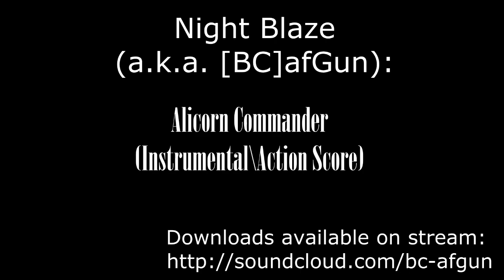[ASoS] Night Blaze - Alicorn Commander (Action \ Score)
Instrumental \ Orchestral \ Electronic \ Rock
Mood: Tense, Epic Action
Created specially for "A State of Sugar: Chocolate"

Logically tied with "Dissonance" and "Defenders of the Better World"
Actually, "Alicorn Commander" was a workname for erlier "Dissonance" song to fir it's idea concept, but was changed to make stroger tie to an album concept as the final song of the first volume. So, the concept idea continues now: about past darker times before the next silent thousand years, and when the Sisters had to reunite the shattered kingdom and defend it from overwhelming dark forces of all kinds.
It was also the times when the armies were the armies. And nobody would ever think that they can't stop anything that tries to take over their lands. But every soldier was aimed to build the Better World, where they'll never have to use they skills. And for that they followed the Alicorns whatever it was needed to.
 So in theese times the moment happened, when the forces Night and Day created a new alliance, which ultimately ended the dark ages once and for all. Today only the Alicorns remember who were those heroes...